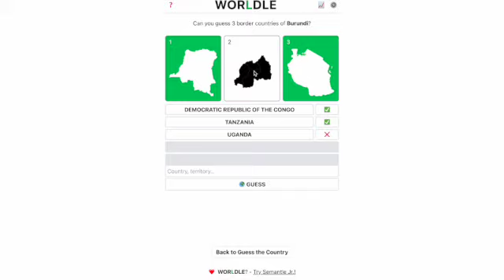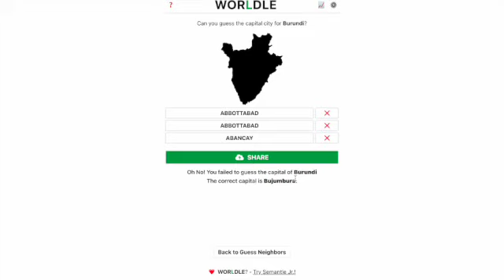Worldle and Globle (10/16) + Bonus Rounds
In this video, I play today's (10/16) Worldle and Globle, which are geography-themed Wordle spin-offs.